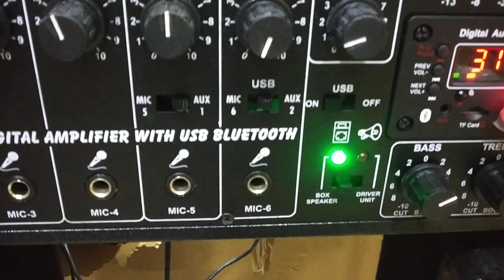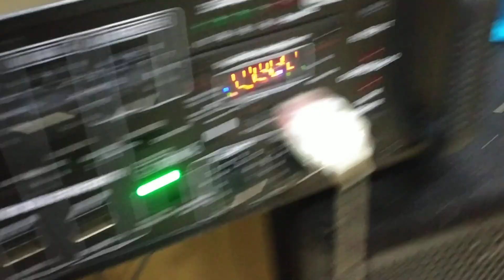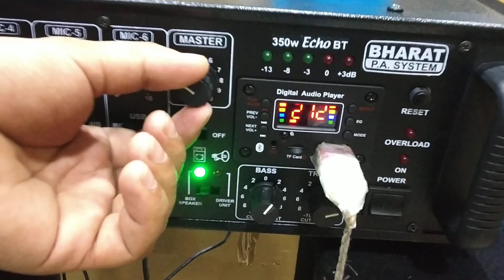BHARAT KING BEST DJ SYSTEM MINI DJ PRICE-15500 SHOP OPEN